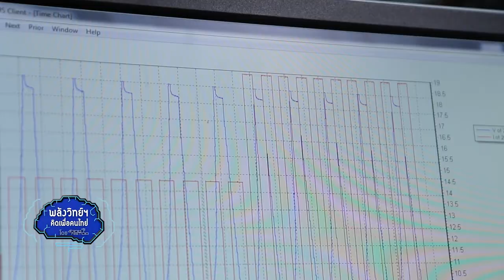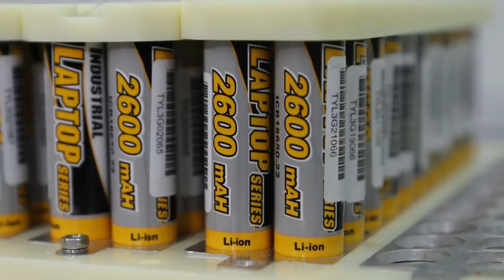พลังวิทย์ คิดเพื่อคนไทย ตอน แพ็กแบตเตอรี่สำหรับรถยนต์นั่งไฟฟ้า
อุตสาหกรรมยานยนต์และชิ้นส่วนเป็นอุตสาหกรรมสำคัญที่ทำรายได้เป็นอันดับต้นๆ ให้แก่ประเทศไทย ในขณะที่สังคมโลกมีแนวโน้มที่จะก้าวไปสู่สังคมที่ใช้เทคโนโลยีสะอาดมากยิ่งขึ้น ขณะที่อุตสาหกรรมยานยนต์ก็มุ่งพัฒนาไปสู่ระบบไฟฟ้าเป็นส่วนใหญ่

เพื่อเตรียมความพร้อมรองรับการเติบโตของเทคโนโลยียานยนต์ไฟฟ้าในอนาคตอันใกล้ นักวิจัย สวทช. จึงได้ศึกษาพัฒนาเทคโนโลยีที่เกี่ยวข้องกับยานยนต์ไฟฟ้า หนึ่งในนั้นคือ แพ็กแบตเตอรี่สำหรับรถยนต์นั่งไฟฟ้า โดยต้นแบบแพ็กแบตเตอรี่ที่พัฒนาขึ้น ประกอบด้วย 4 โมดูล มีจำนวนเซลล์ 1,408 ก้อน มีความจุไฟฟ้า 228.8 Ah เมื่อนำไปประกอบกับรถยนต์นั่งไฟฟ้า สามารถวิ่งได้ระยะทางประมาณ 160 กิโลเมตร ที่สำคัญคือวัสดุและชิ้นส่วนในแพ็คแบตเตอรีส่วนใหญ่ผลิตในประเทศไทย สามารถต่อยอดให้ไปสู่การพัฒนารถยนต์ไฟฟ้าโดยคนไทยได้